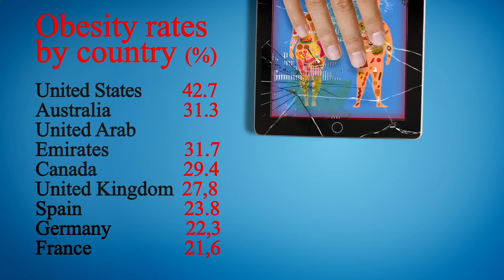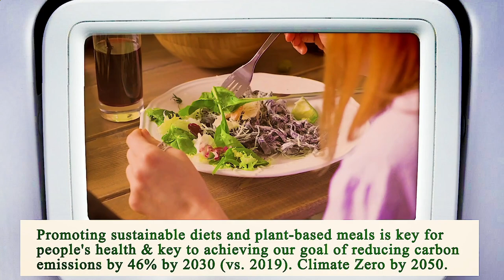Close to Me Restaurants Manhattan 10007 NY, New York County, New York, United States